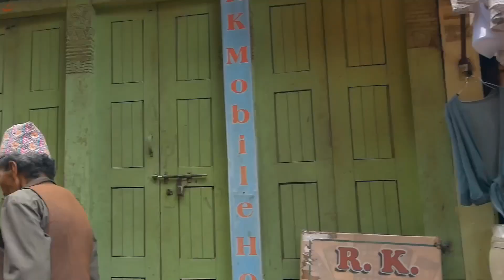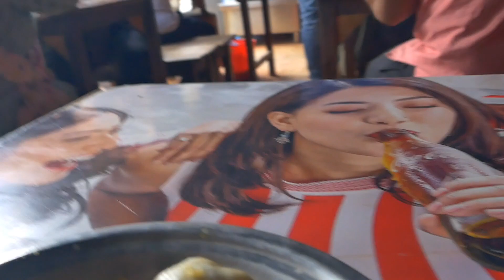First Time In Bhaktapur Nepal - Bhaktapur Durbar Square